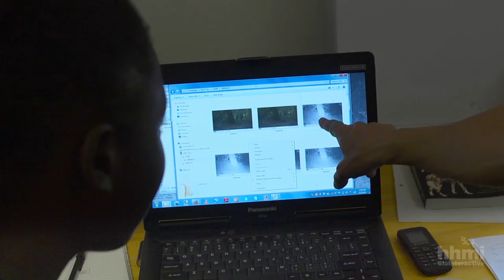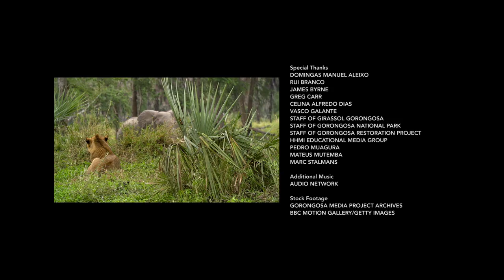Tracking Lion Recovery in Gorongosa National Park | HHMI BioInteractive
See how scientists in Gorongosa National Park are using GPS satellite collars and motion-sensitive cameras to gather data about the recovery of the park’s lion population.

Gorongosa National Park was once famous for its lion population, attracting tourists from all over the world. But during Mozambique’s struggle for independence and subsequent civil war, the park’s iconic wildlife was slaughtered. In 2008, a massive ecosystem restoration project began. Today, many animals are bouncing back in large numbers, but it’s unclear if the lions are also making a strong recovery. Paola Bouley heads the Gorongosa Lion Project, an effort to document the lions’ response to the park’s restoration and identify any factors that may be limiting their recovery. Working with Mozambican researchers Celina Dias and Domingas Alexio, Bouley is using GPS satellite collars and trail cameras to identify new lions and gather data about their behavior. These tools are also proving invaluable in protecting lions against poachers.

For more teaching materials on Gorongosa National Park, visit HHMI BioInteractive